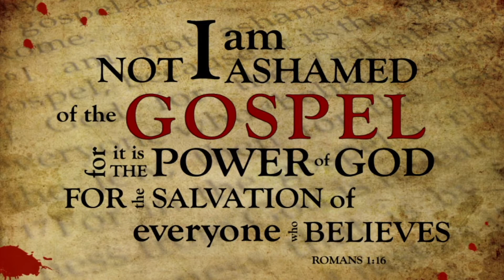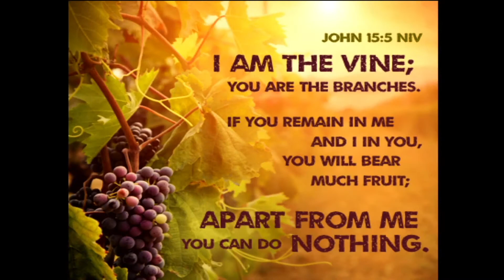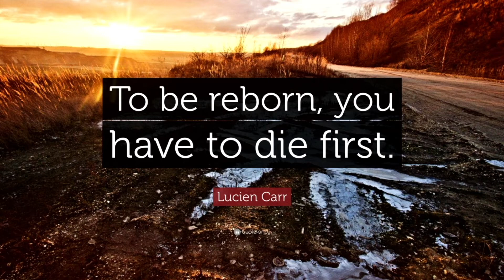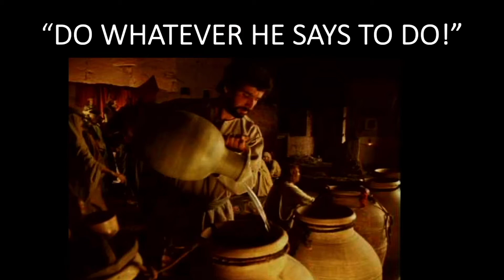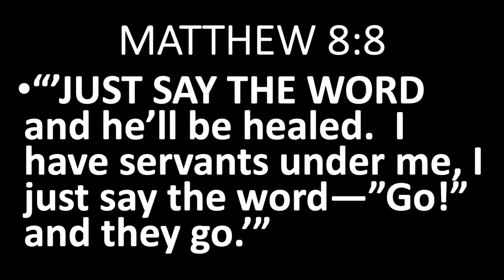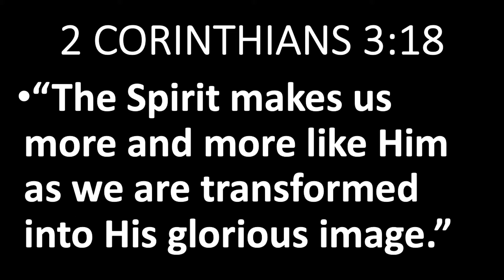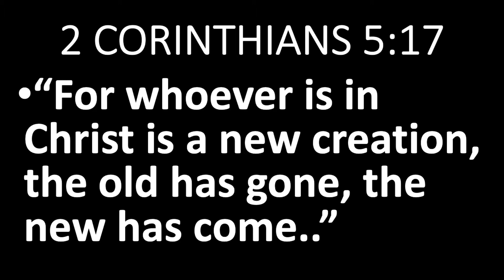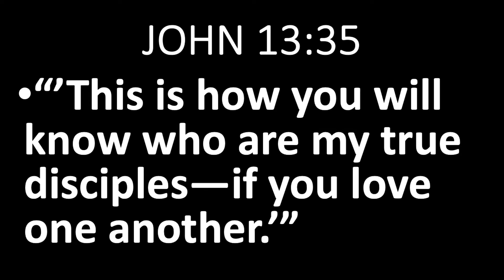DO WHATEVER HE TELLS YOU TO DO?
Pr. Dan Smith
LSSC English Service